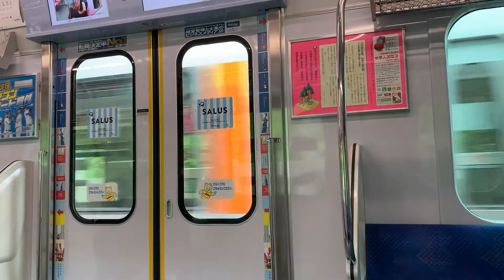東急5000系IGBT -VVVF つきみ野〜南町田